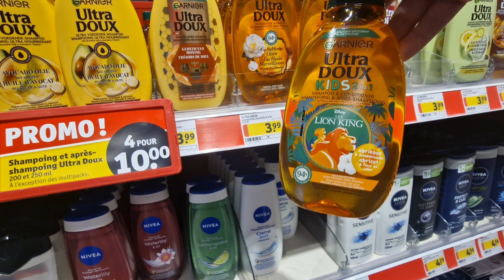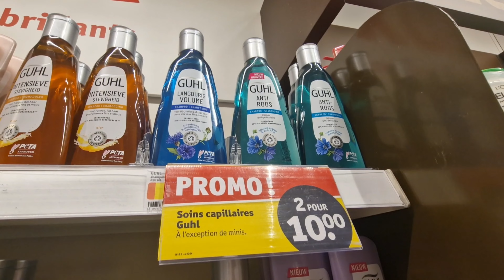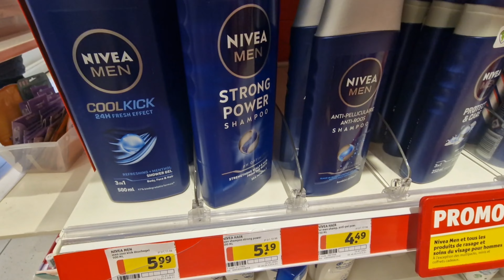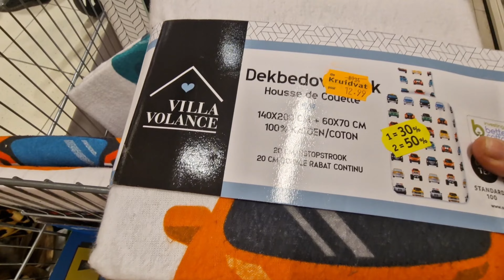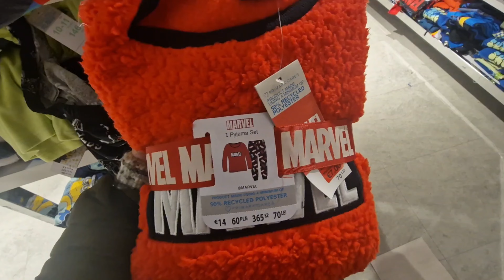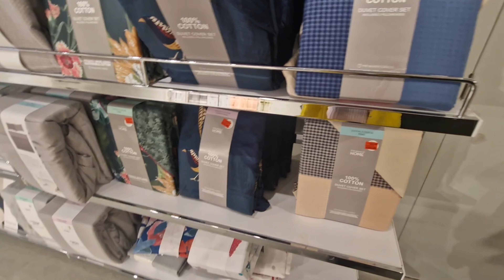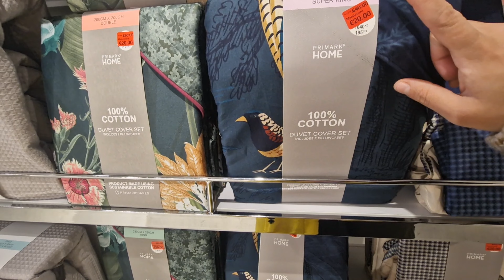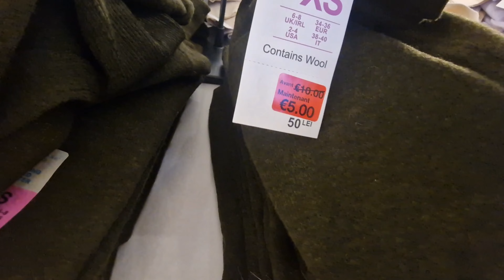تخفيضات الاسبوع في kruidvat و الصولد في primark porte de namur